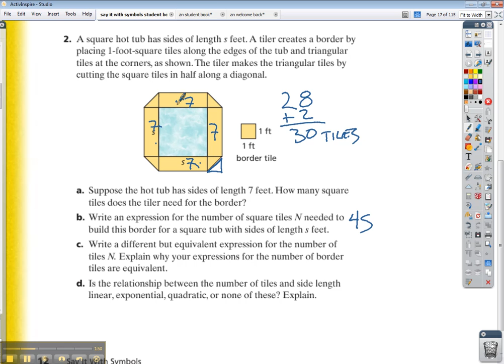connected math say it with symbols inv 1 ace 2